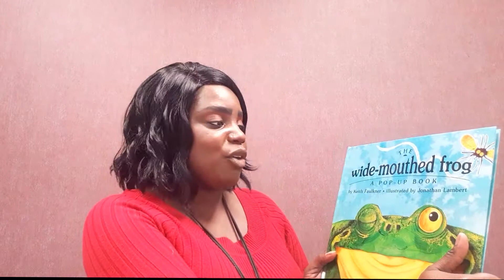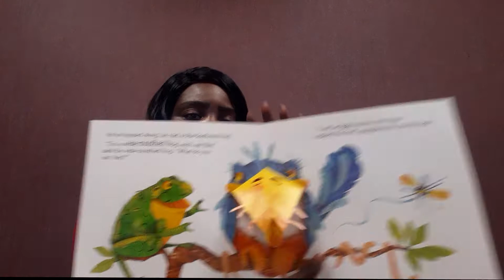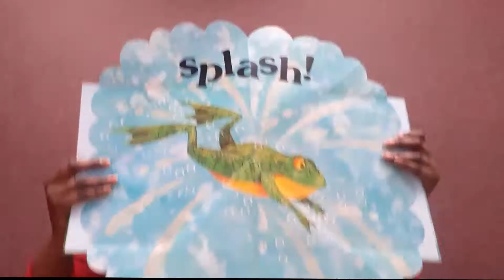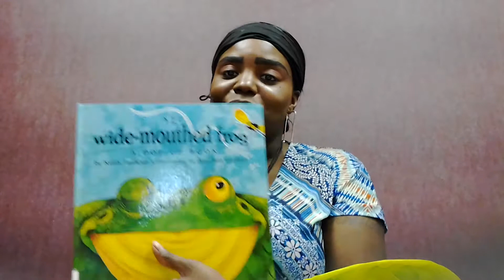Storytime Online - Episode 143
It's time for another Storytime Online! Join Ms. Tenisha from the Atkins branch as she reads The Wide-Mouthed Frog by Keith Faulkner & Jonathan Lambert.